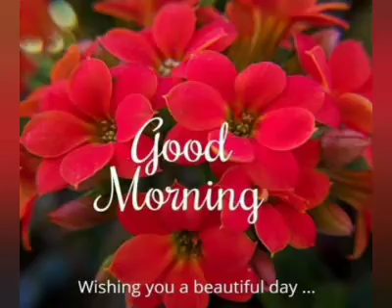அன்பான காலை வணக்கம். 🙏